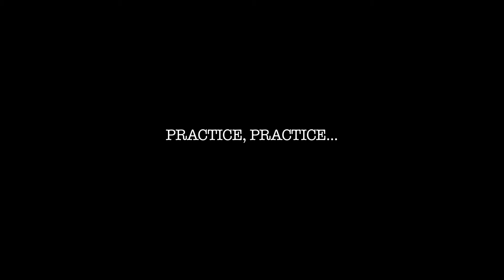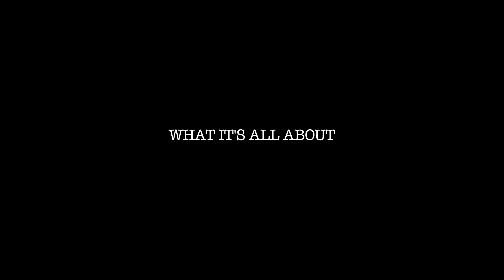Farmdog: The Movie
This is a video I made about Farm Dog, a local classic rock cover-band from Rhode Island. Farm Dog are Lou Perrotti, Phil Wells, and Brett Haskins.